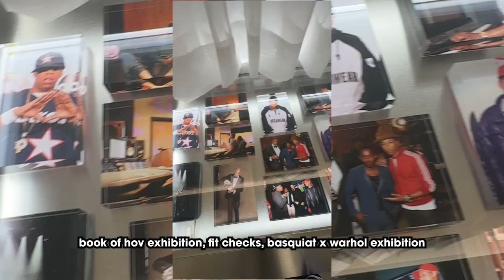NYC Vlog | I left LA after 7 years